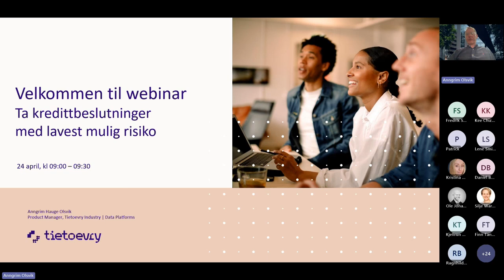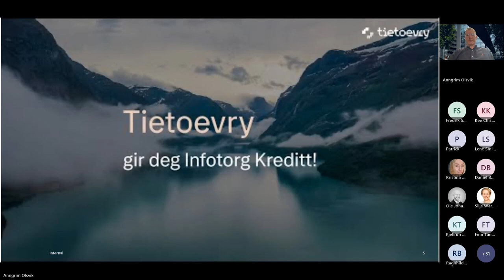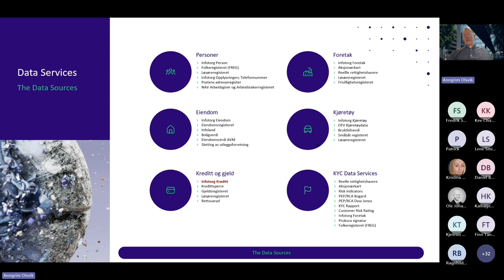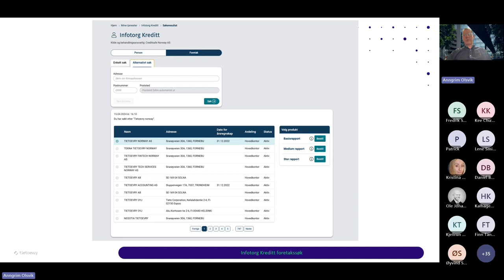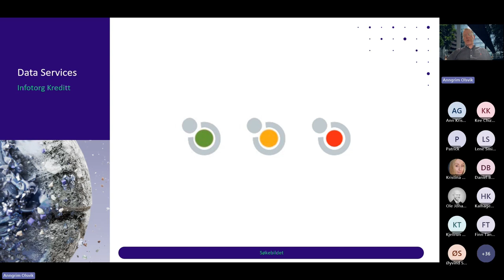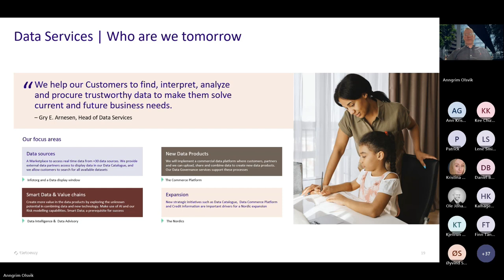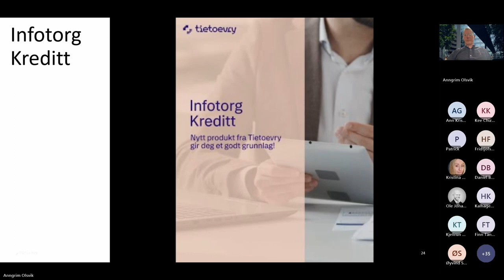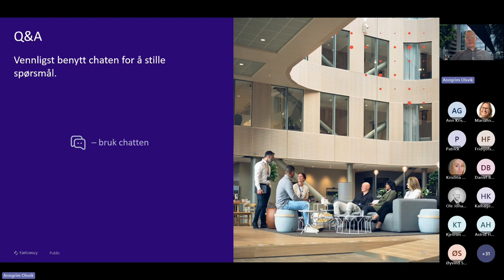Webinar: Ta kredittbeslutninger med lavest mulig risiko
Lær hvordan du kan minimere risikoen når du vurderer nye kunder og følger opp eksisterende kunder med hjelp av Infotorg Kreditt. Les mer om tjenesten her